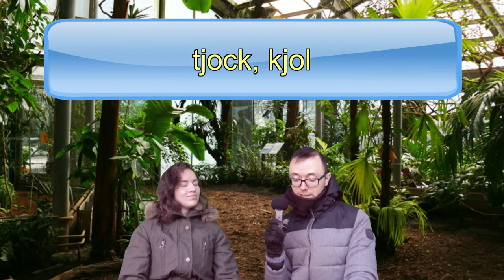La prononciation en Suédois - Partie 2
Prononcer sjukhus stjärna skjorta , c'est pas facile, donc on révise les règles de prononciations en suédois. Apprends à combiner voyelles, consonnes avec ces trucs simples !